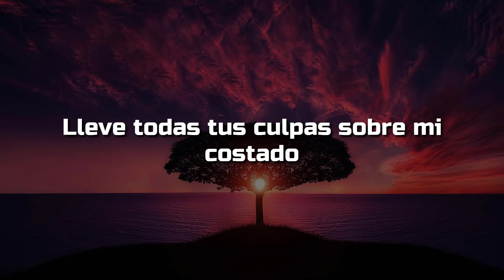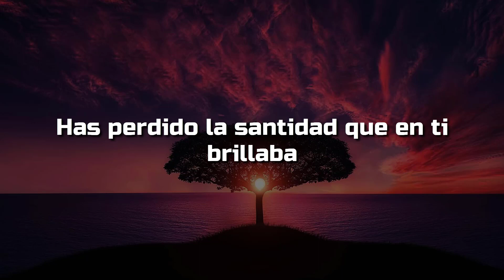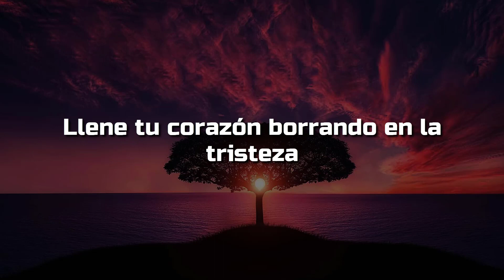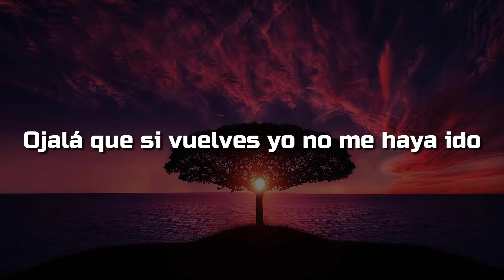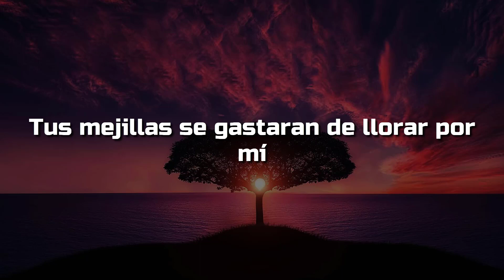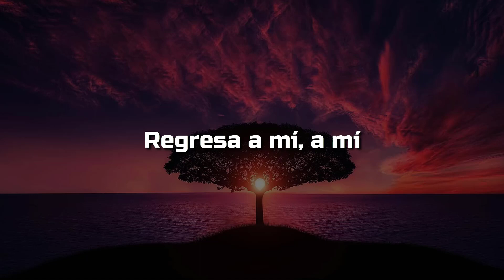🙏Lilly Goodman,🙌 Iglesia(Letra/Lyrics)